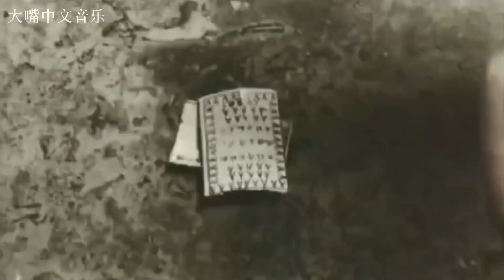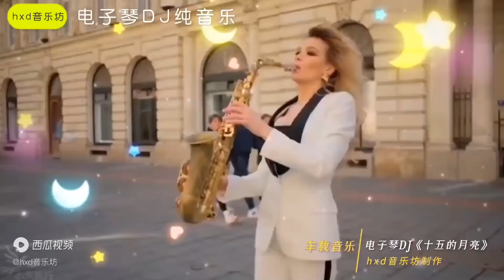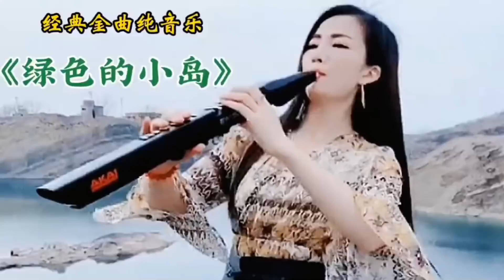经典音乐《舞女》，旋律优美，听着心情舒畅, Classic music "Dancing Girl", beautiful melody